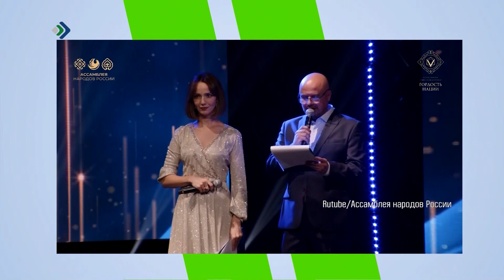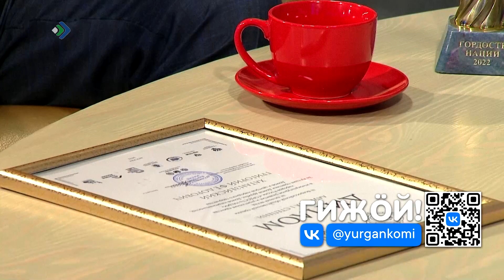Григорий Хатанзейский. Ми танi олам. 11.11.22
«Гордость нации- 2022» премияа лауреатӧн лоіс Ёртасян керкалӧн веськӧдлысь Григорий Хатанзейский. Тӧдмалам, кыдз артмӧ лоны вермысьӧн!